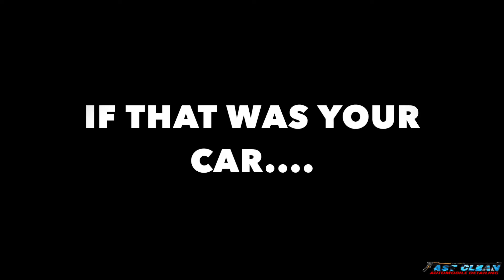FAST CLEAN- Detailing the dirties car! In 2017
Let us transform your dirty car in to a new car! In